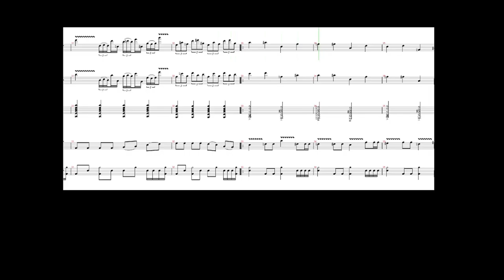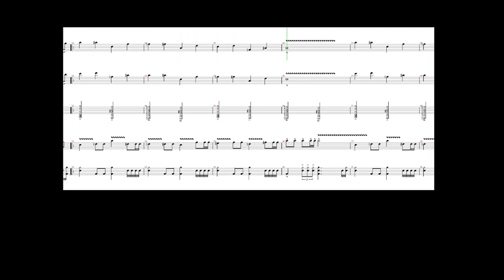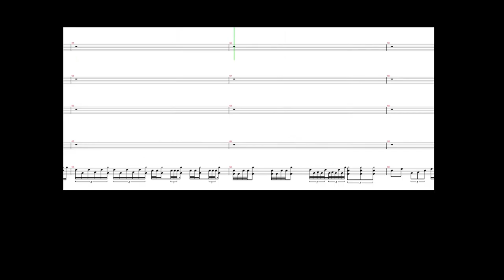7 - Goku's Halloween Surprise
Seventh song on "Goku Land" (2007) made using GuitarPro 5.2.  This one is exceptionally bad.